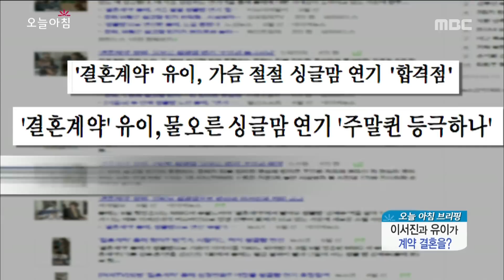[Morning Show] 'Marital contracts' Lee Seo-jin & Yui '결혼계약' 이서진&유이와의 만남!' [생방송 오늘 아침] 20160311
'Marital contracts' Lee Seo-jin & Yui '결혼계약' 이서진&유이와의 만남!'